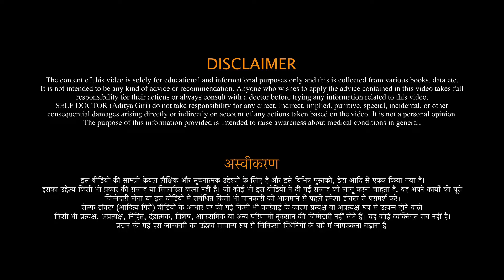काला चना सेवन करते वक्त रखें इन 3 बातों का ध्यान | kala chana khane se kya hota hai | SELF DOCTOR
About This Video:
Namaskar🙏: Aaj ki is video me kala chana khane se kya hota hai iske baare m bataya hai aur sath he mne ye bhi bataya hai ki kala chana konsi bimari me nahi khana chahiye aur kuch jaruri baaton ke baare me bhi bataya hai. Thank you so much❤️